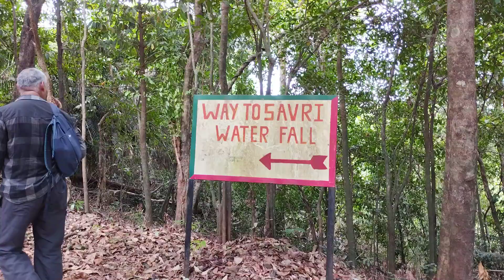Trekking in Netravali Wildlife Sanctuary Goa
Trekking in Goa | Netravali Wildlife Sanctuary | Savri Waterfall | Goa Beyond Beaches @VintageTraveller